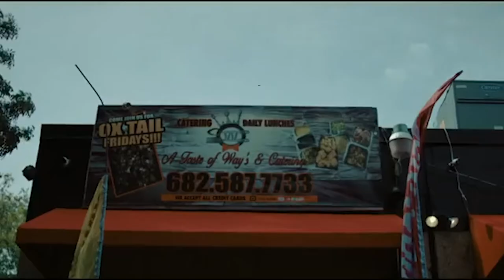MO3 vs Trapboy Freddy Breakdown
Isaiah Thornton, Ricardo Mejicano, and Jacob Gray are the perfect combination that is needed to create a molotov cocktail of topics designed to hit America. This is the Minority Agenda podcast. All challenges are welcomed.

In this Episode, we Discuss MO3 Untimely death and the beef surrounded by it, also Benny the Butcher getting shot in Houston over jewelry.  Gucci Vs Jeezy Versus with a small sports segment.